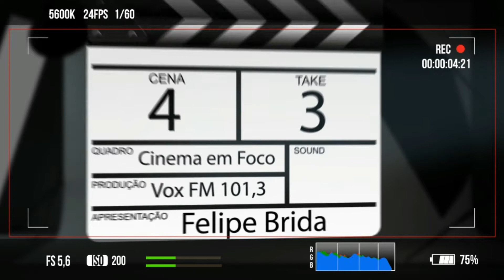CINEMA EM FOCO 17 de OUTUBRO - COLEÇÃO SLASHER VOL 3